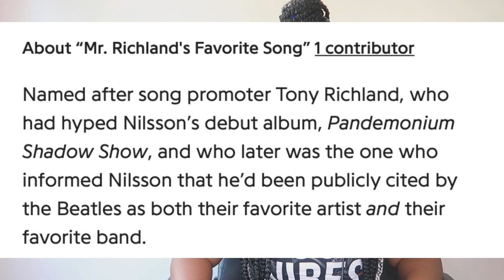Harry Nilsson-"Mr. Richland's Favorite Song/One" (1971) REACTION!!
SALUTATIO
 Welcome
 Bienvenida

Hey I’M INDIA